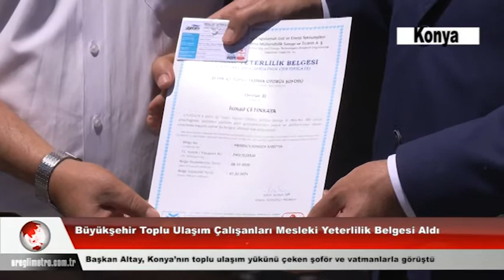Büyükşehir Toplu Ulaşım Çalışanları Mesleki Yeterlilik Belgesi Aldı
Konya Büyükşehir Belediye Başkanı Uğur İbrahim Altay, otobüs ve tramvay hareket merkezlerini ziyaret ederek, Konya’nın toplu ulaşım yükünü çeken şoför ve vatmanlarla görüştü. Başkan Altay, TOBB, Avrupa Birliği ve KTO tarafından yürütülen “Mahir Eller Projesi” kapsamında mesleki yeterlilik belgesi almaya hak kazanan toplu ulaşım personeline de belgelerini verdi.
Konya Büyükşehir Belediye Başkanı Uğur İbrahim Altay, Büyükşehir Belediyesi Ulaşım Dairesi bünyesindeki otobüs ve tramvay hareket merkezlerini ziyaret ederek, mesleki yeterlilik belgesi kazanan çalışanlara belgelerini verdi.
Konya Büyükşehir Belediyesi Ulaşım Dairesi bünyesinde hizmet veren Eski Garaj Otobüs Hareket Merkezi, Saman Pazarı Otobüs Hareket Merkezi ve Adliye Tramvay Hareket Merkezi’ni ziyaret ederek çalışan personele kolaylıklar dileyen Başkan Altay, “Konya’nın toplu ulaşım yükünü çeken ve sürekli iyileştirmelerle her geçen gün daha konforlu hizmet sunan mesai arkadaşlarımıza tüm Konyalılar adına teşekkür ediyorum.” dedi.
Başkan Altay, Türkiye Odalar Borsalar Birliği (TOBB), Avrupa Birliği ve Konya Ticaret Odası (KTO) ortaklığıyla yürütülen “Mahir Eller Projesi” kapsamında Büyükşehir Belediyesi Ulaşım Dairesi Başkanlığı bünyesindeki Sürekli Eğitim Merkezi (SÜMER) koordinasyonunda Otobüs İşletme ile Raylı Sistem Şubesi Müdürlükleri’nde görevli personellere kazandırılan mesleki yeterlilik belgelerini de verdi.
SÜMER olarak Büyükşehir Belediyesi Ulaşım Dairesi personeline yönelik Mesleki Yeterlilik Kurumu’nun belirlediği mesleki yeterlilik belgeleri ücretsiz şekilde kazandırılırken bu sayede yaklaşık 1 milyon lira tasarruf sağlanmış oldu.
Belgelendirilen meslek kolları ise şunlardan oluşuyor: “Şehir içi toplu taşıma otobüs şoförü, kent içi tren sürücüsü, kent içi kataner bakım elemanı, kent içi trafik kontrolörü, raylı sistem araçları elektrik bakım onarımcısı, raylı sistem araçları mekanik bakım onarımcısı, demiryolu yol yapım, bakım ve onarımcısı.”